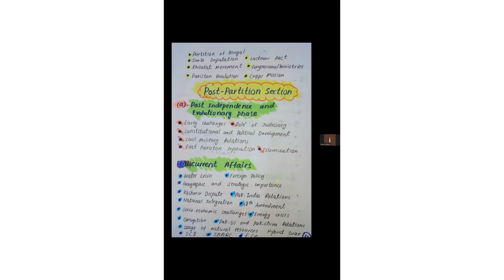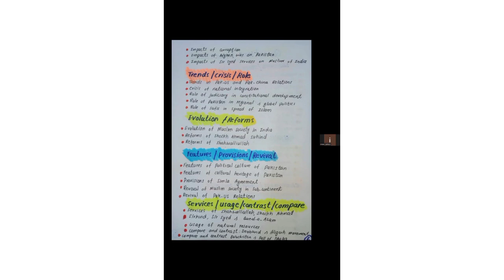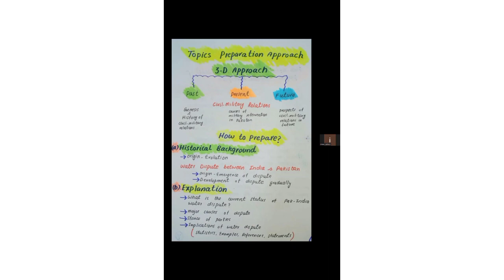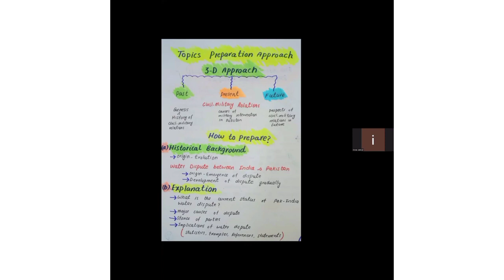important topics for CSS essay|important topics for CSS current Affairs|CSS Pakistan Affair Lectures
In this video I will tell all CSS students the short method to prepare English essay ,current affairs and also Pakistan affairs.